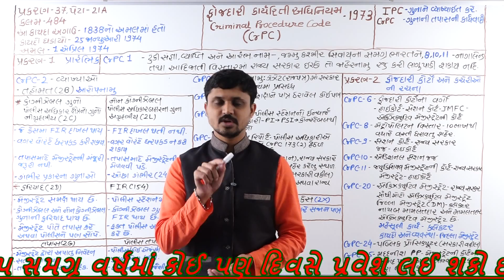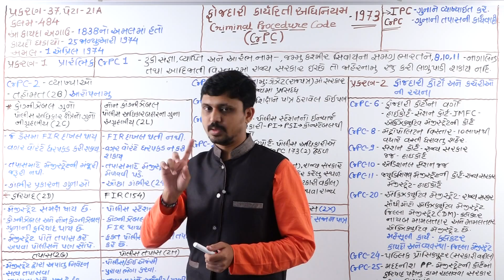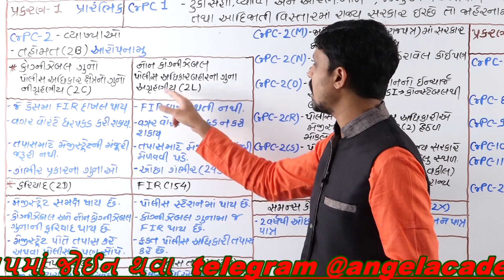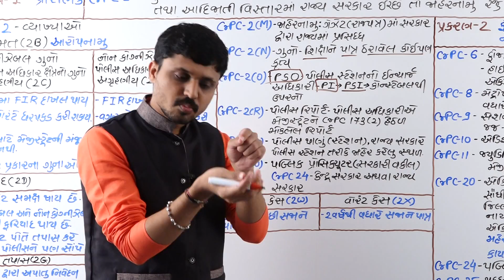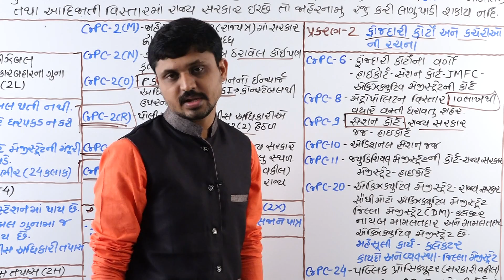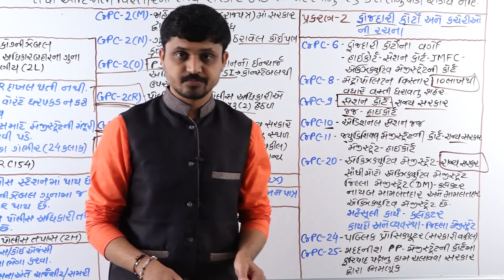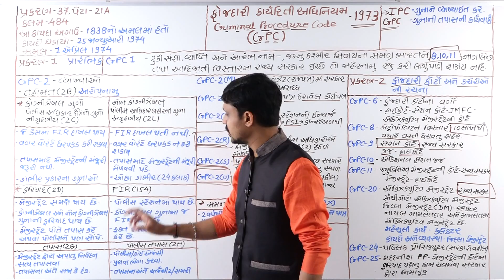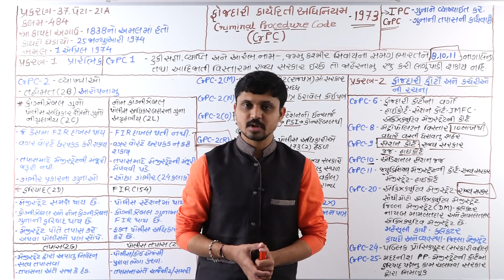કોન્સ્ટેબલ, ASI - PSI માટે - for Constable, ASI - PSI: CrPC (Indian Criminal Procedure Act): Part 1